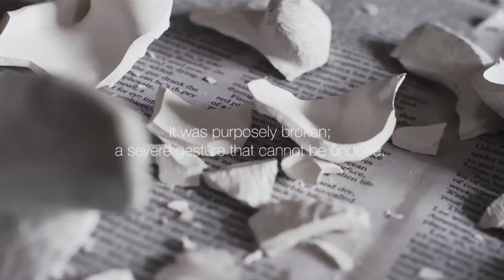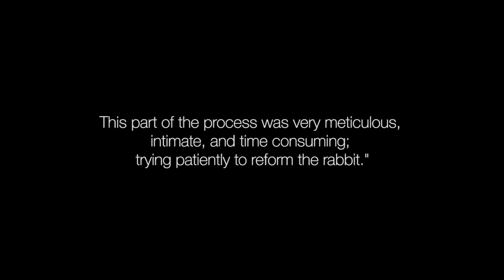Beverly Ho - The Story Behind Ashes To Gold [EP]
Walk alongside Beverly as she tells us her story through her craft.